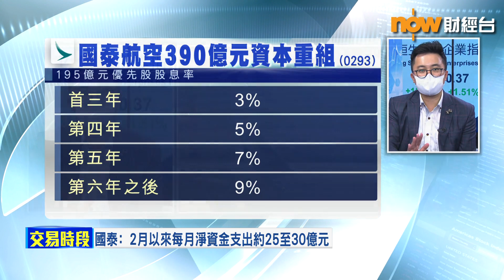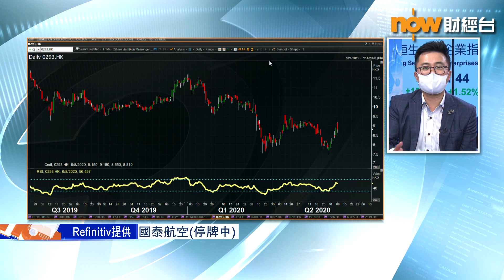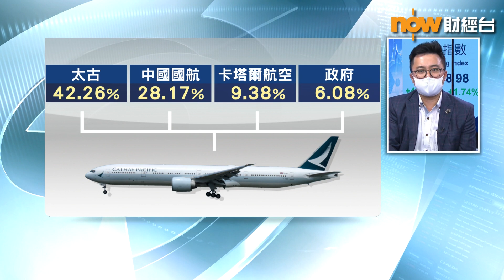【專家分析】國泰航空只能靠「白武士」出手拯救？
【Now財經台】國泰航空(0293)今早開市前，連同母企太古 、第二大股東國航停牌。中午再公布資本重組計劃，政府向國泰一連串注資。
中國通海證券投資策略聯席總監阮子曦 表示…
記得將個page設為「搶先看」呀